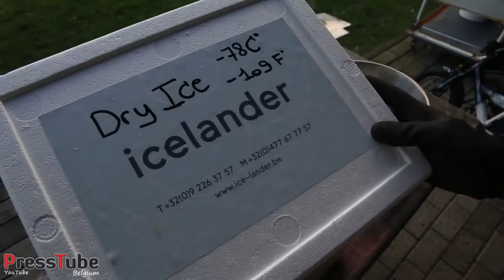LAVA vs DRY ICE Experiment